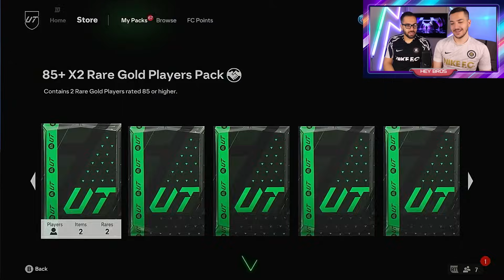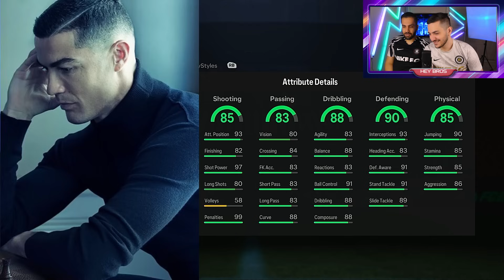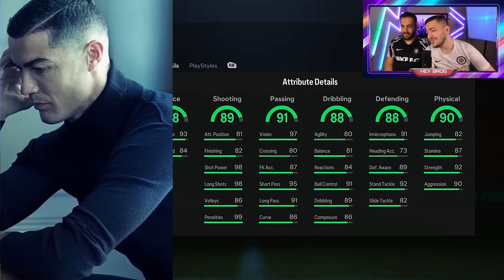گیمپلی دو نفره در دیویژن الیت اف سی ۲۴ - اگه ببازیم باید بازیکن کوییک سل کنیم 😱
یه چالش جدید توی فیفا با یه گیمپلی 2 نفره 🤩

حتما تا آخر ببینید و یادتون نره که لایکو بزنید
مرسی عشقا